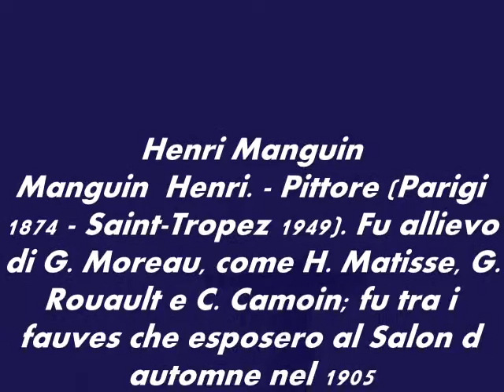Henri Manguin - Sonate No 8 c minor op 13 Pathetique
Manguin  Henri. - Pittore (Parigi 1874 - Saint-Tropez 1949). Fu allievo di G. Moreau, come H. Matisse, G. Rouault e C. Camoin; fu tra i fauves che esposero al Salon d'automne nel 1905